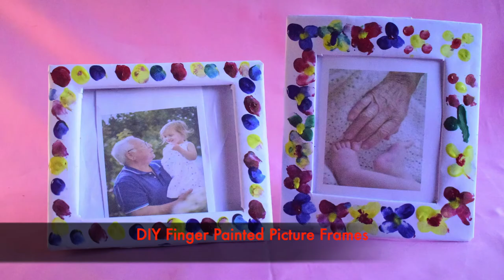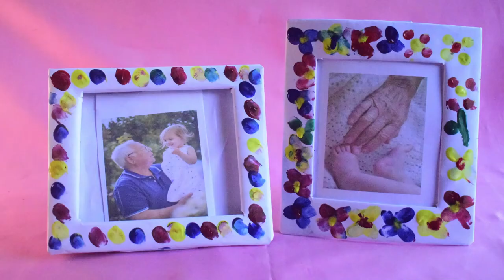DIY Mothers Day Gift Idea: Finger Paint Picture Frames - Toddler Craft Activity for Family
This DIY picture frame project is a great gift idea for family members, and a fun craft project for kids to get involved in. You can decorate these frames any way you like, we have gone for finger painting but you can tailor this to what your child enjoys and is good at.

- Acrylic Paint
- Bond Paper
- Glue Stick
- Glue Gun
- Box Cutter

There are two segments for creating your DIY Finger Paint Picture Frames:

00:18 Step 1 - Cut and assemble your picture frames
02:04 Step 2 - Decorate your frames